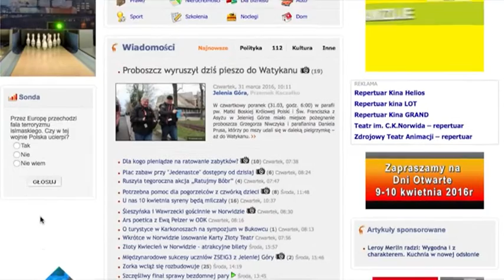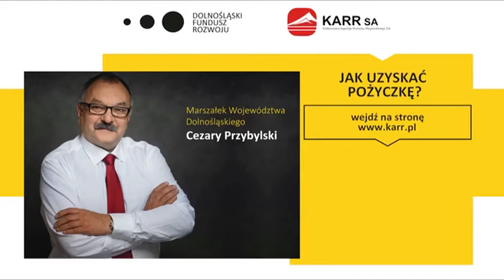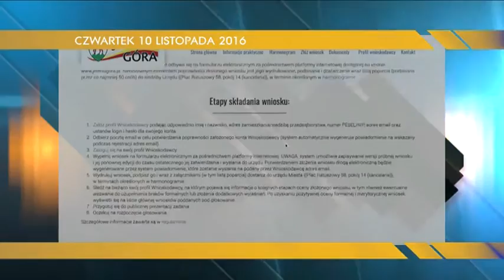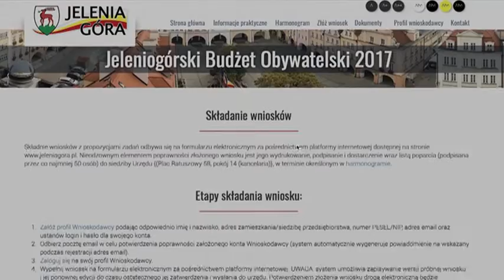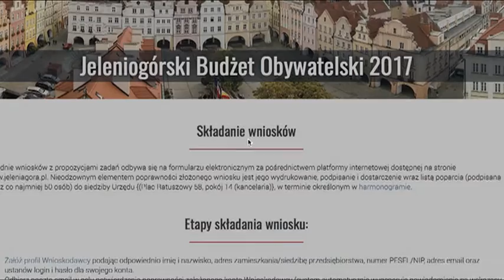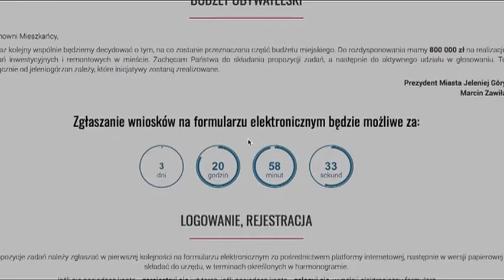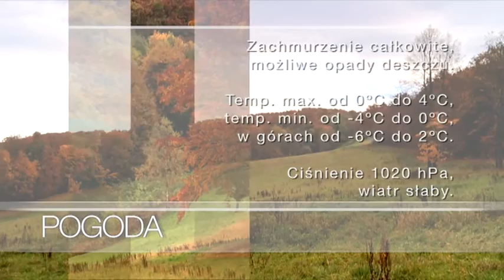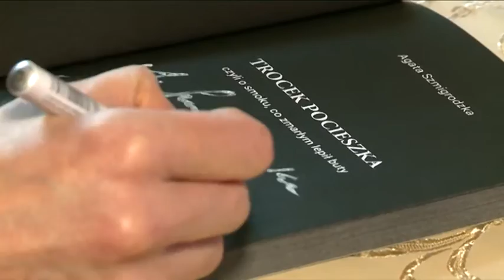Serwis Informacyjny Telewizji DAMI z dnia 10.11.2016 r.